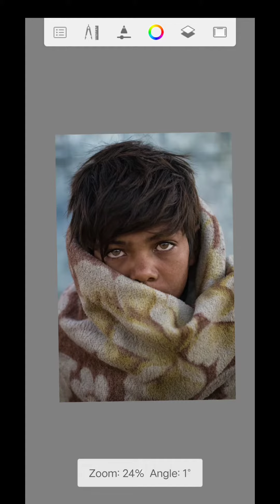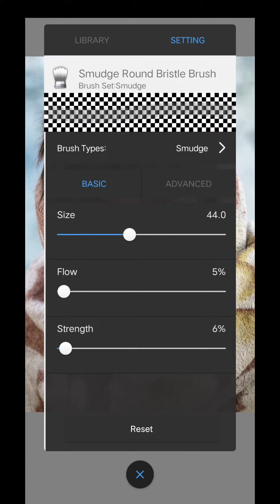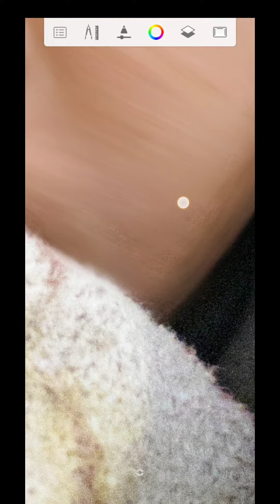Face Smoth 😍 By Autodesk In Mobile 📱 | Quickly Edit 🔥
Smooth Face Photo Edit Tutorial 🔥| Sketchbook